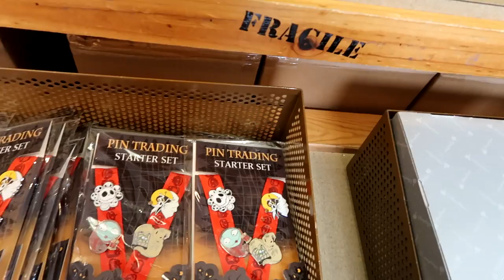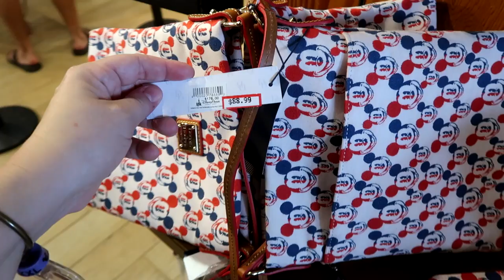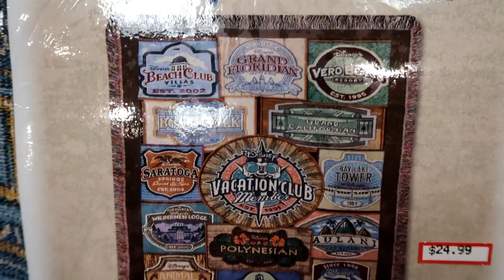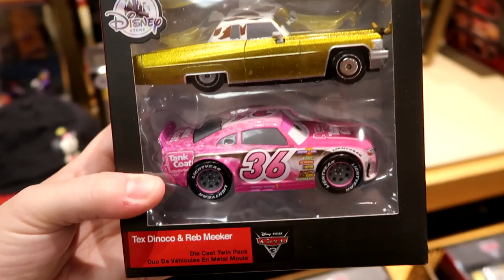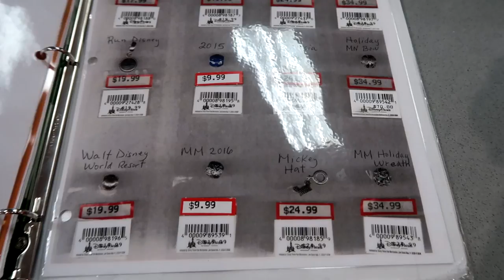Disney's Character Warehouse Vineland edition 8/30/2018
Follow along as Jen and Ryan make a quick visit to see the great deals at Vineland Dr Premium outlets at the Character Warehouse!